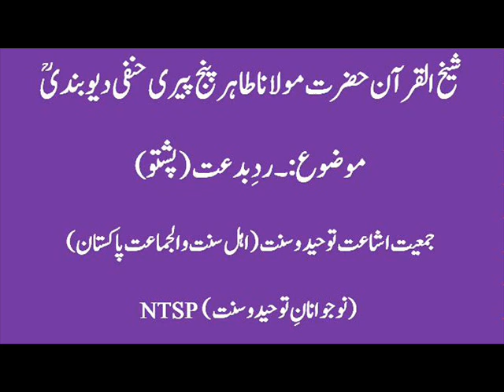Rad-e-Biddat by Sheikh ul Quran Moulana Tahir Panjpiri r.a (Pashto) part 1/7.wmv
NTSP, رد بد عت از شیخ القرآن حضرت مولانا طاہر پنج پیری حنفی دیوبندی۔ ۔ ۔ ۔پشتو میں